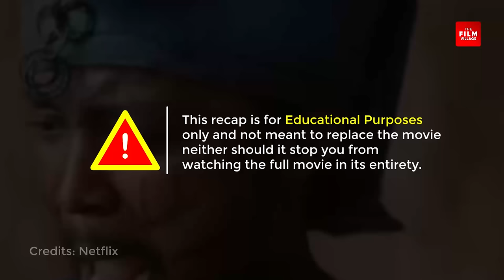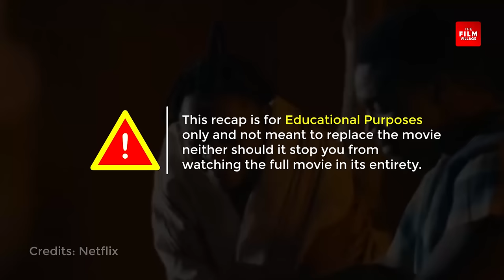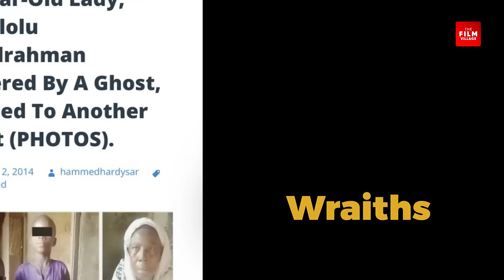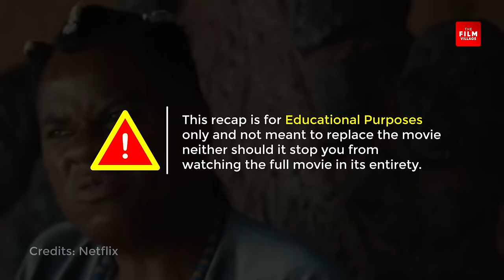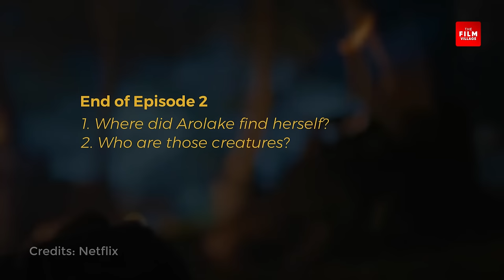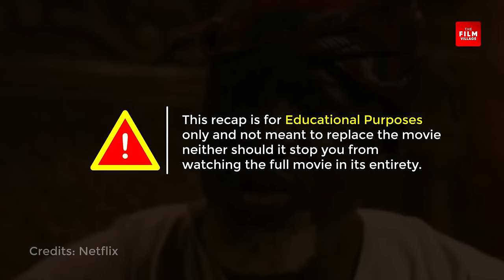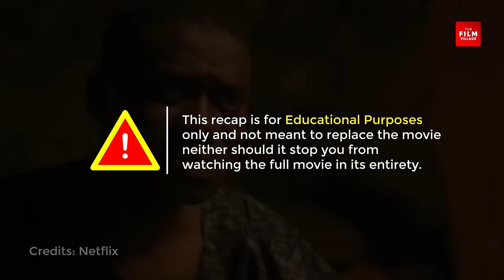ANIKULAPO : Rise of the Sceptre - Complete Episodes Explained | Recap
Anikulapo - Rise of the Spectre Episode 1 to 6 Explained
In a race against time to avoid a dismal fate, traveller Saro returns to Ojumo with orders to complete a nearly impossible task.

Aníkúlápó: Rise of the Spectre (TV Mini Series 2024)

Directed by : Kunle Afolayan
Written by:  Shola Dada
Cast : Adebowale Adedayo, Aderemi Adedeji, Bimbo Ademoye, Kunle Remi, Taiwo Hassan

to find a suitable subscription package that works for you.